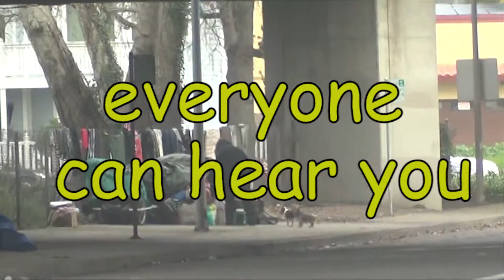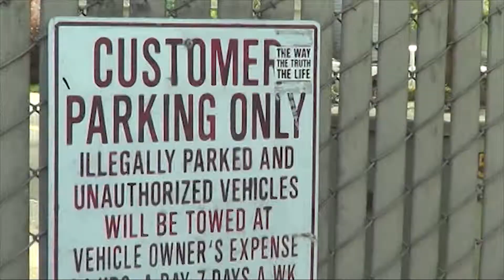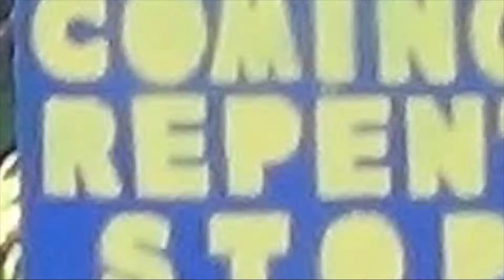The Overflow, a video- poem, revised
The world in which we live, and the street that gives us: the Overflow. Attribution / Rain low frequencies 4-CHANNEL-48kHz.wav 267280_speedenza_ooutside-ambiance-bina